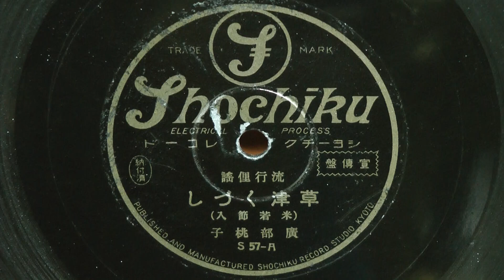草津くづし-米若節入-(廣部桃子)80rpm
昭和09年(1934年) SHOCHIKU 流行俚謡 宣伝盤
唄唱：廣部桃子
S57-A